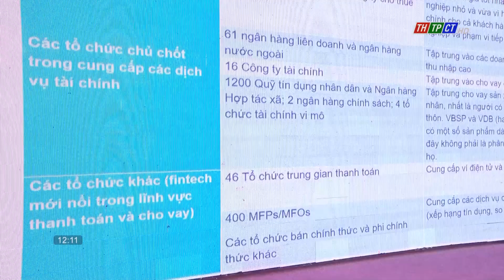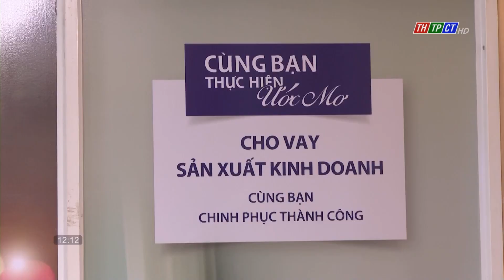Gia tăng nội lực cho doanh nghiệp do phụ nữ làm chủ| Cần Thơ TV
Trên địa bàn TPCT hiện có khoảng 3.000 doanh nghiệp nhỏ và vừa do phụ nữ làm chủ, chiếm khoảng 26% tổng số doanh nghiệp của thành phố. Số doanh nghiệp này hoạt động đa dạng ở các ngành, lĩnh vực nhưng tập trung chủ yếu ở mảng thương mại - dịch vụ. Không chỉ đóng góp phát triển kinh tế mà họ còn thực hiện tốt trách nhiệm xã hội. Nhận thấy điều này, ngành ngân hàng đã và đang đưa ra nhiều giải pháp về tài chính để gia tăng nội lực cho doanh nghiệp do phụ nữ làm chủ.